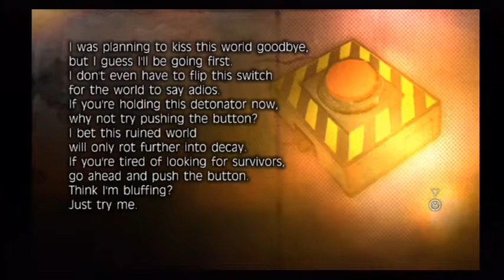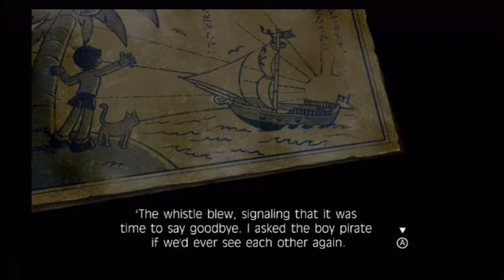Fragile Dreams : Farewell Ruins Of The Moon - Part 11 - Game Time with The Nerd Train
Say hello to fighting birds on a roller coaster!

(WE ARE IN NO WAY ASSOCIATED WITH OR PART OF TRI CRESCENDO/NAMCO OR RISING STAR GAMES)